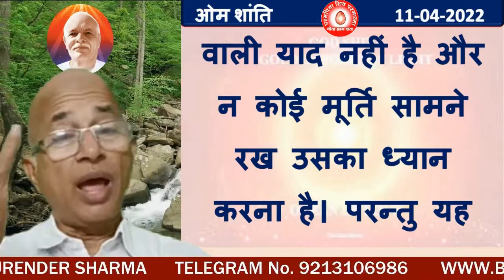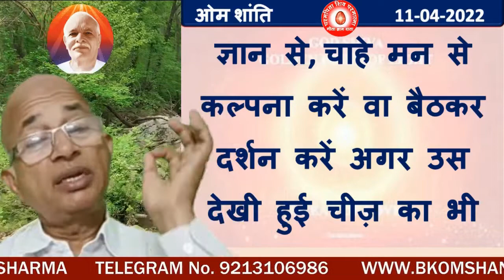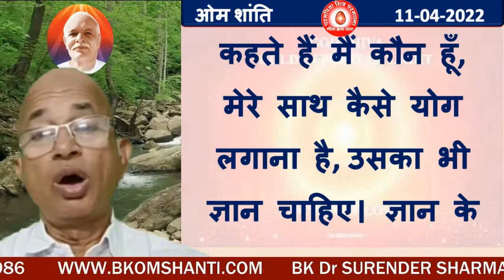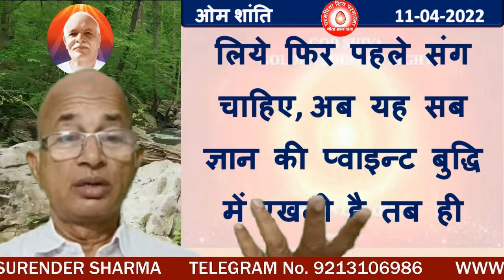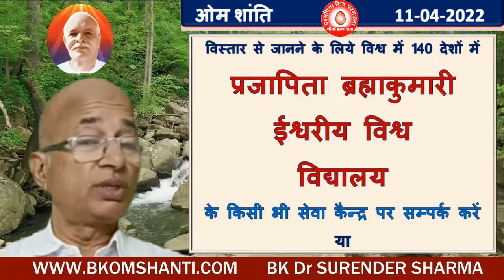मातेश्वरी जी के अनमोल महावाक्य:-2)“सृष्टि की आदि कैसे होगी?''/BK DR.SURENDER SHARMA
2) "The Timeless Program of the Coming of God"